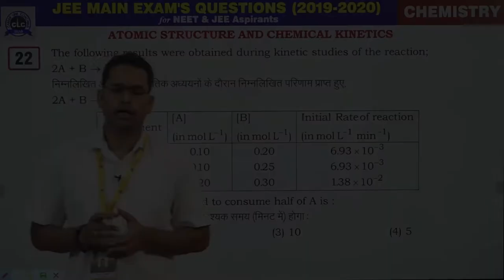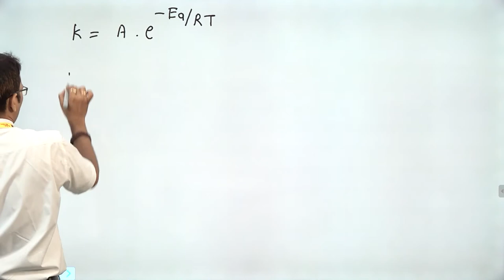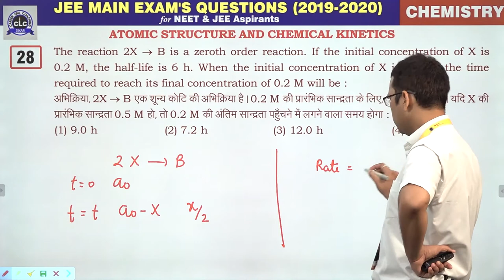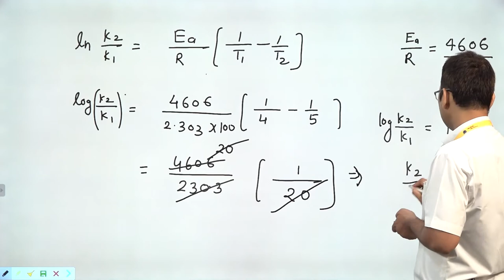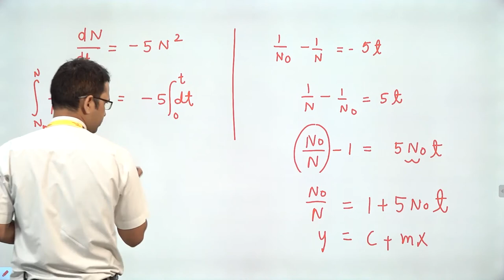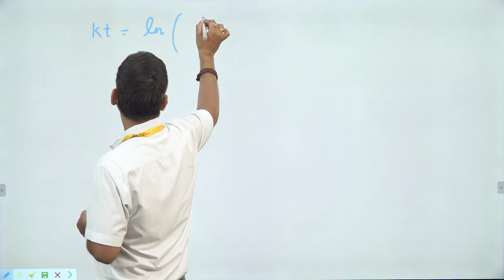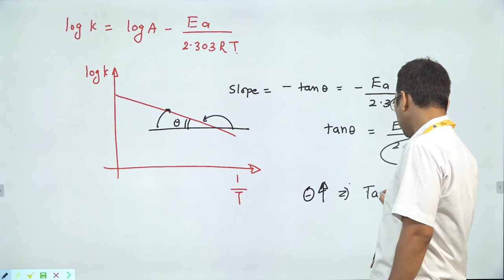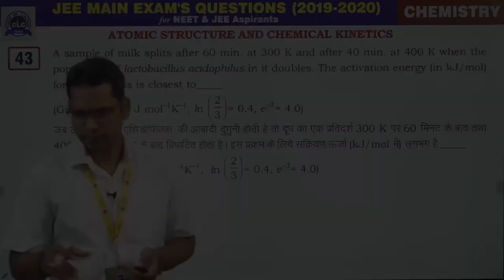13. (Part-2) Atomic Structure & Chemical Kinetics || JEE Main Exam's Questions 2019-2020 || CLC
Lecture- 13. (Part-2) (Physical Chemistry)

Topic- Atomic Structure & Chemical Kinetics